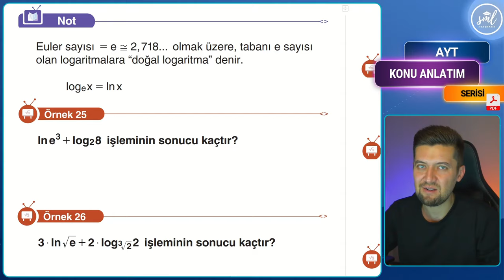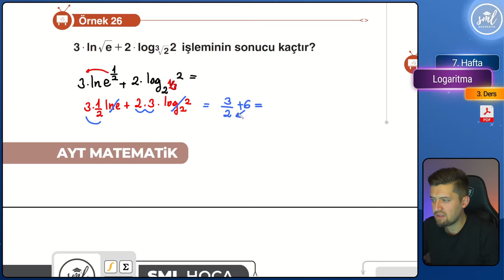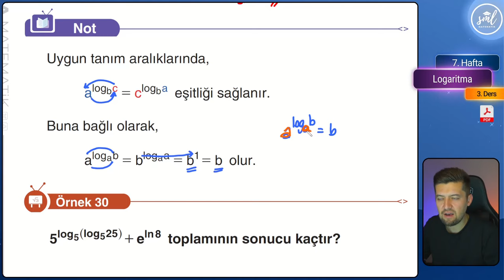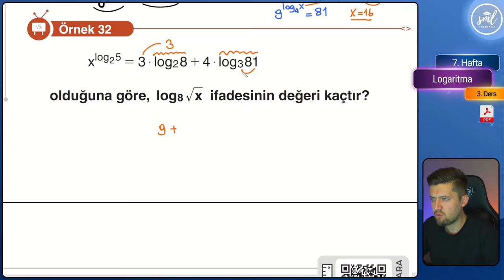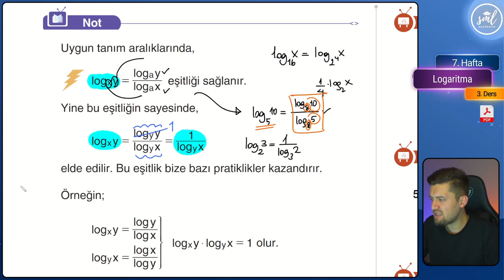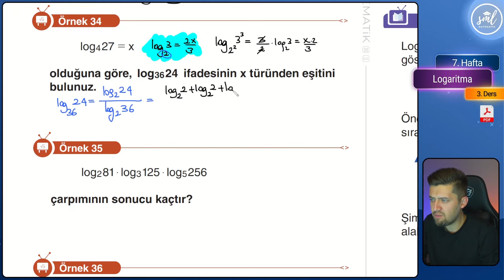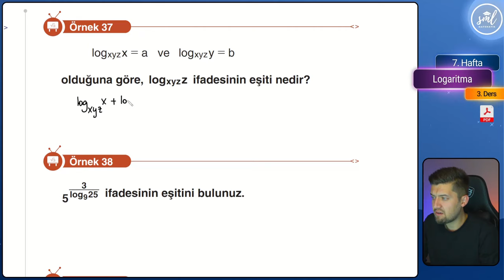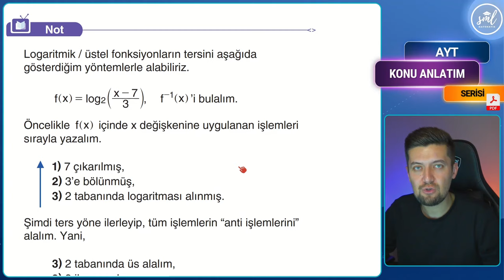Logaritma Konu Anlatımı -3- AYT Matematik